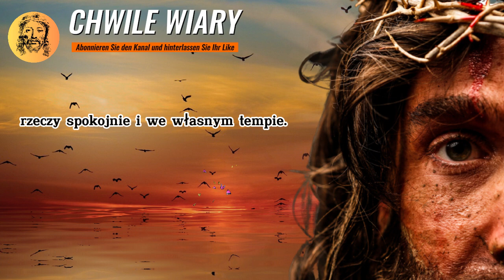💌Ludzie dyskutują o swoich wyborach i... to byłby jeden... i będziesz zaskoczony✝️❤️